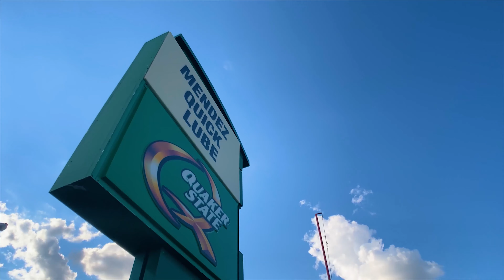2909 W 3rd - Elk City - Mendez QuickLube (s)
Listed by Justin & Jo Ediger with Re/Max All American Realty.